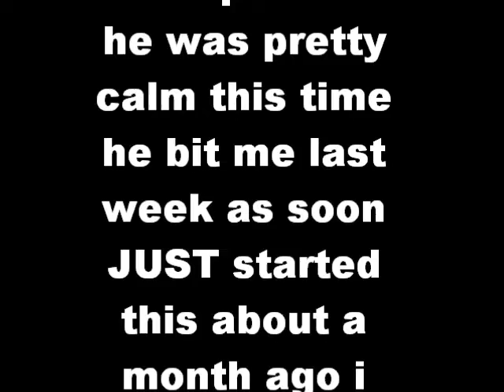Fluffy The Python Feeding! (3)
Snake VS F/T Rat